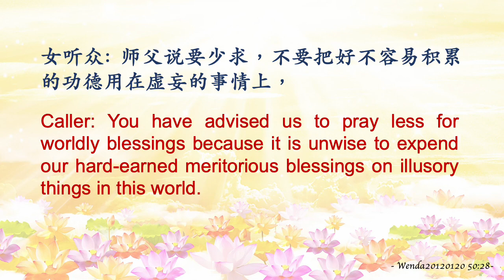PRAYING FOR GOOD HEALTH IS NOT GREED (求身体健康不算贪)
PRAYING FOR GOOD HEALTH IS NOT GREED

Caller: How are you, Master? You have advised us to pray less for worldly blessings because it is unwise to expend our hard-earned meritorious blessings on illusory things in this world. Does that include our daily prayer for good health, wisdom, the elimination of karmic obstacles, and wishes coming true? Should we also seek less of these?

Master Jun Hong Lu: No, it does not. This is because only when we are in good health, are we able to continue our spiritual cultivation journey in the human realm. Therefore, it is fundamentally alright to put forth such a prayer request. In fact, such prayers are meritorious in nature.
Let’s illustrate this by using me as an example: Would you be able to see me if I did not assume a human form? In the absence of a human body, I can only reside in heaven to bless and protect you, like all other Bodhisattvas. Please remember, it is perfectly fine to pray for good health. In fact, good health is a necessity. Hence, such prayers are not considered a form of greed.

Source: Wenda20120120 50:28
Translated by Oriental Radio Practice Centre (Singapore).

求身体健康不算贪

女听众：师父您好！我是北京心灵法门共修组的，有几个问题要问一下。第一个问题，师父说要少求，不要把好不容易积累的功德用在虚妄的事情上，那么每天功课求健康、智慧、消业障，心想事成，这些算不算？是不是也要少求？

台长答：这个不算，因为有了健康，你才能在人间修行，这本身是对的，也是有功德的。因为你没有身体，就像台长一样，我现在没有这个肉身，你们怎么见得到我呢？那我就跟所有的菩萨一样，就在天上照顾你们了（那有些不开悟的人就不信了）你一定要记住，求身体，没有关系的，身体本身就是人应该拥有健康，所以求菩萨这个不算贪。

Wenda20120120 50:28